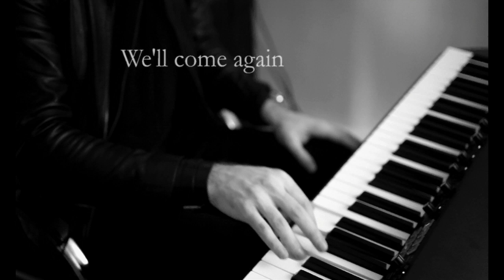CORSON - We'll come again (Live Radio Néo)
Corson a ouvert les Sessions Noir et Blanc de Radio Néo, un plaisir de le retrouver dans nos locaux pour un titre "we'll come again".